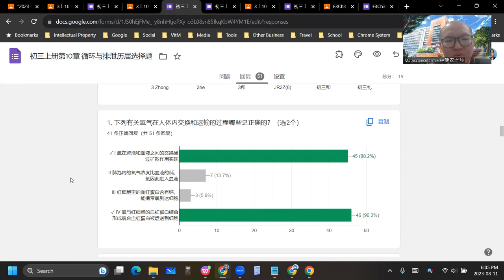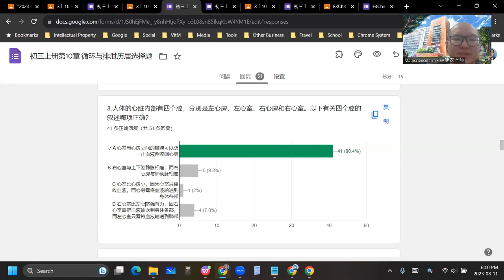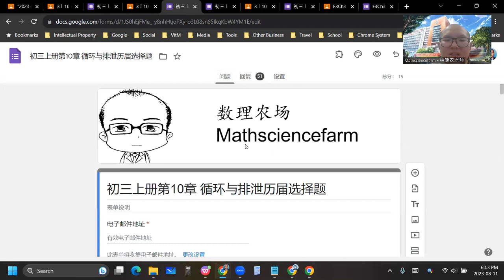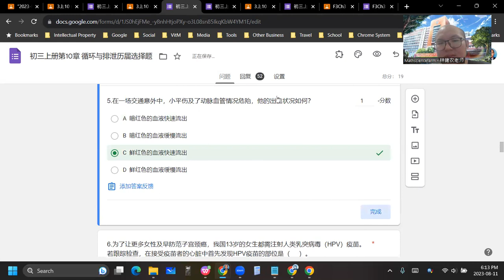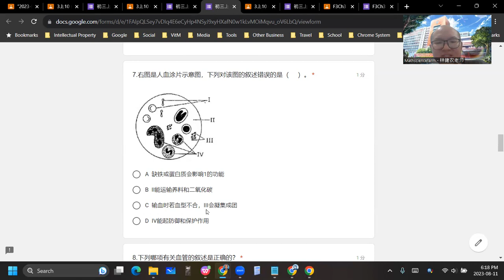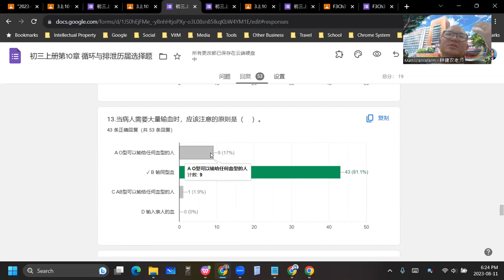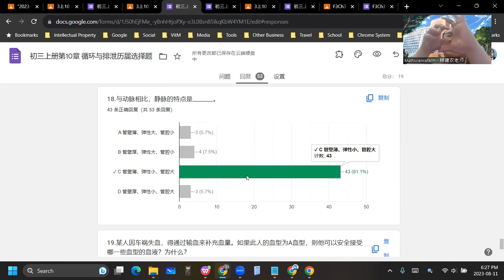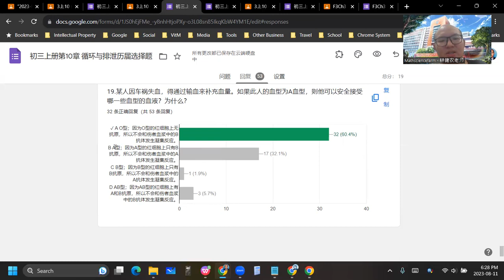2023 08 11 《网课不停歇》 初三科学10历届选择题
初三科学上册第10章 物质的运输和排泄
历届选择题